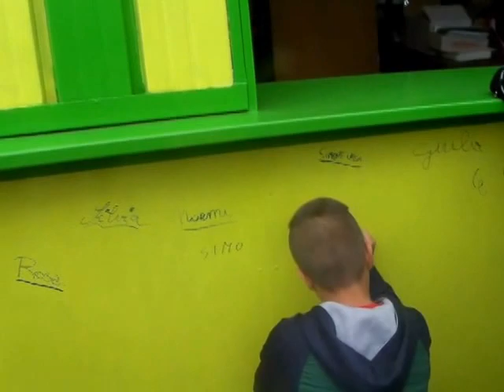Festa del Ciao 2014! - Domenica 12 ottobre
Lancio dei palloncini
Oratorio Santissima Trinità - Settimo Torinese